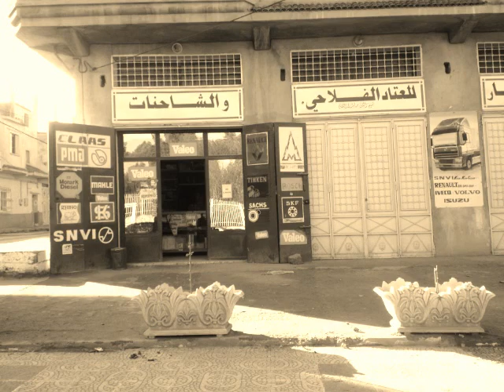Cheb Aziz - Ya Babour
► Khaoula Messaoudi ◄ ♦ Artiste  : Cheb Aziz Chaoui
♦ Titre : Ya Babour
Cheb Aziz, est un chanteur algérien, né Bechiri Boudjemaa, en 1968 à Sétif et mort assassiné le 20 septembre 1996 à Constantine. Il a popularisé le genre « chaoui », un genre limité aux régions de l'est algérien. À 28 ans, Cheb Aziz était l'une des vedettes du style chaoui. Ayant enregistré trois cassettes et une vidéo, sa notoriété à Sétif et dans le Constantinois en avait fait un animateur très demandé de fêtes familiales.